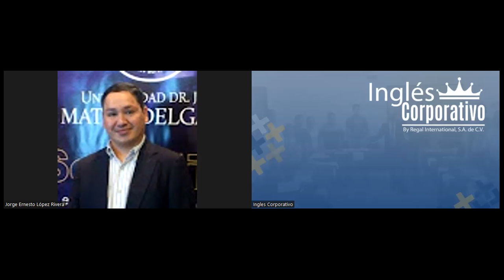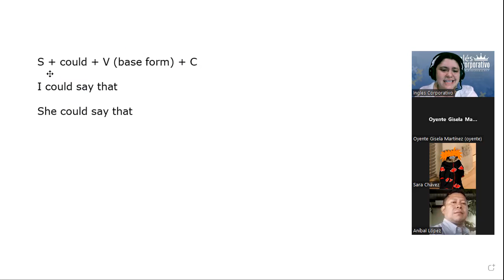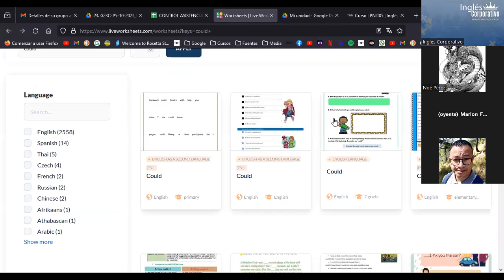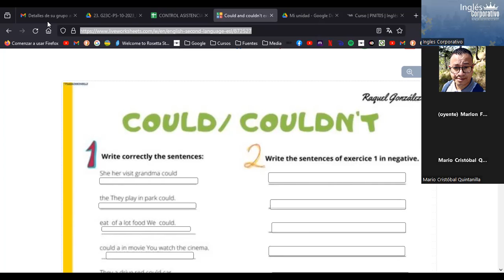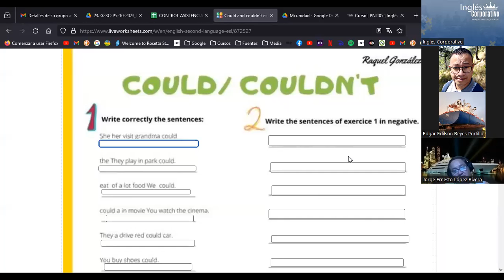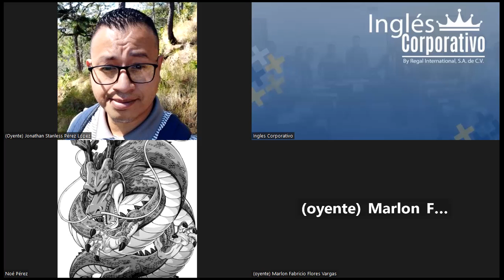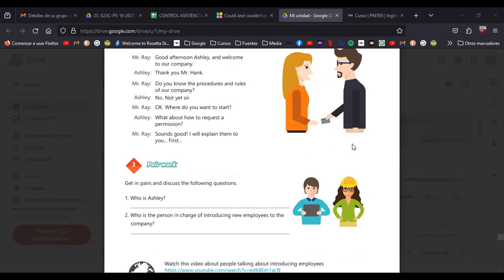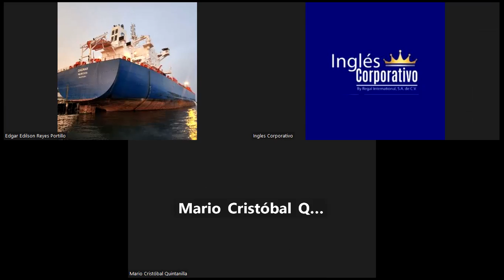SESION 18 -23/11/2023 -IC29750-0018-2023 -RODRIGUEZ - HOW TO USE IF AND WHEN TO JOIN CLAUSES